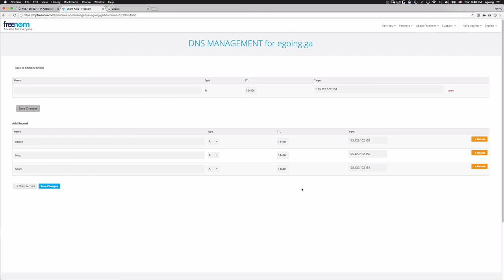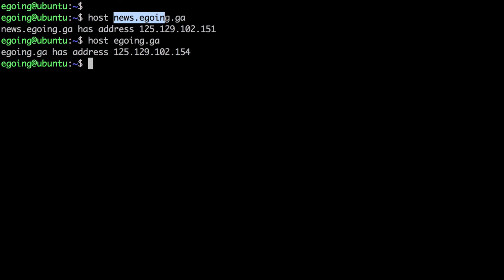Linux - Domain 4 : sub domain